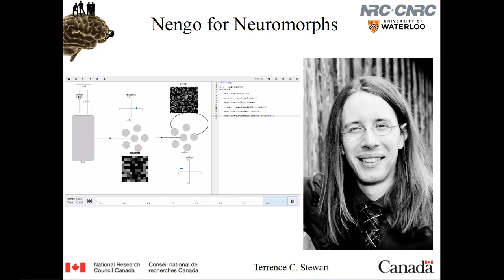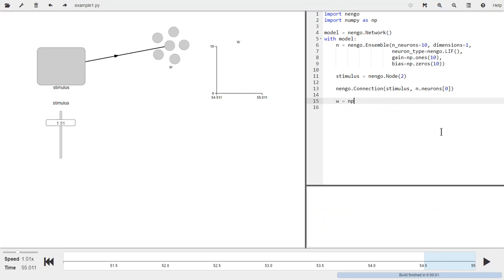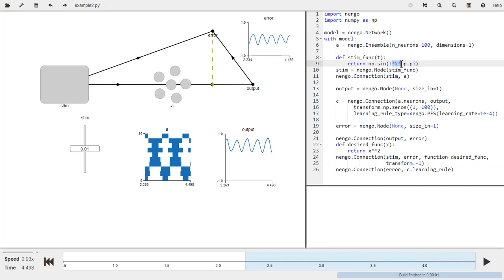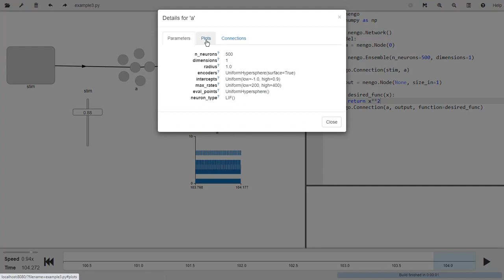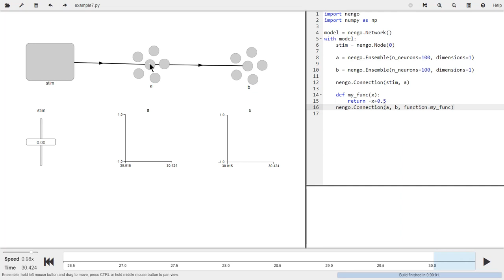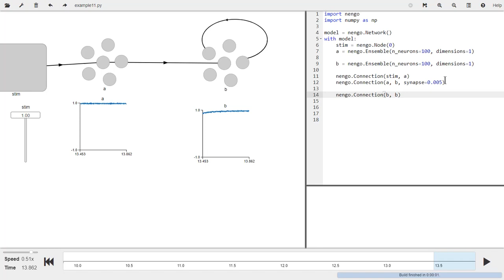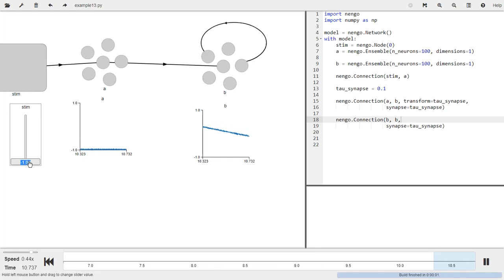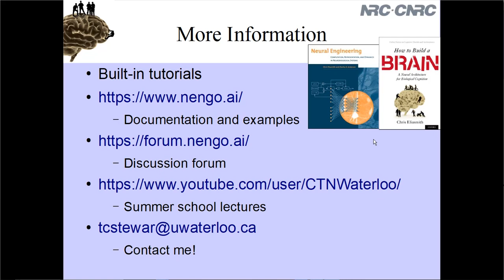ANT Nengo For Neuromorphs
Telluride Neuromorphic Workshop